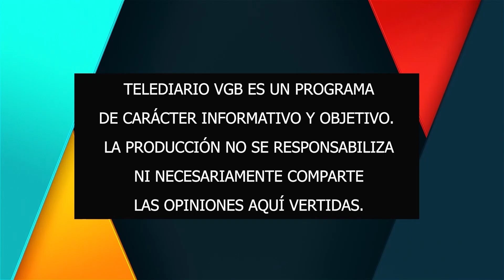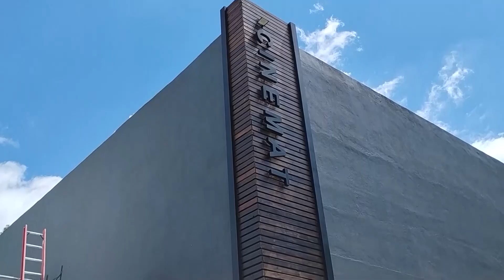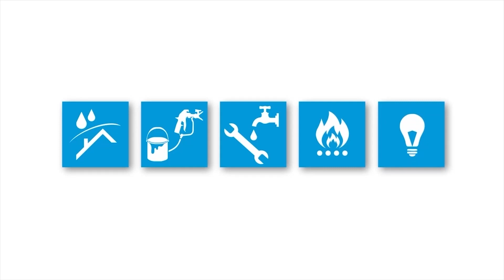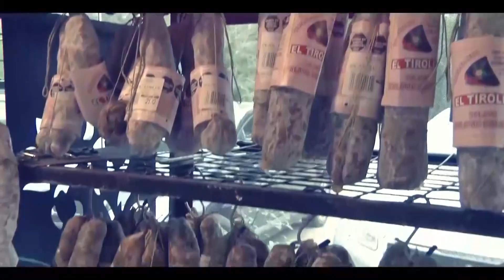TELEDIARIO 22 11 24